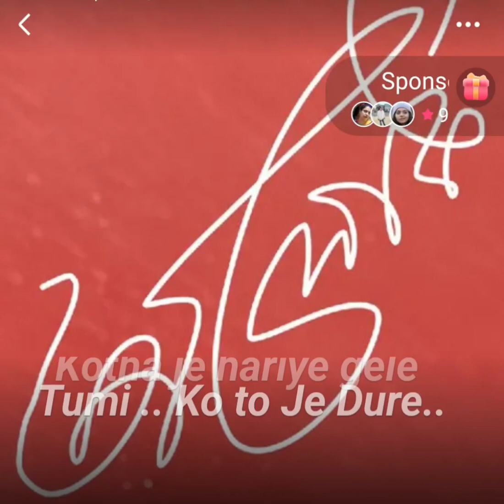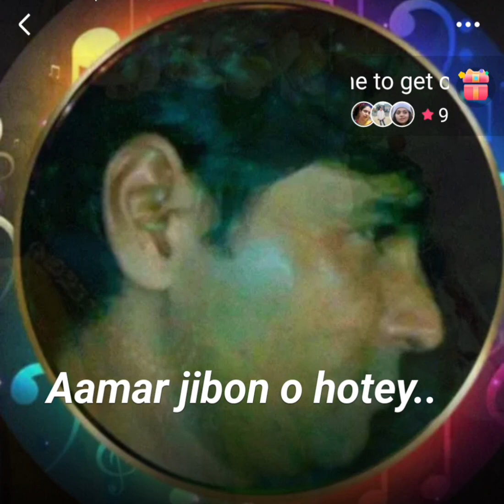TUMI KATO JE DURE#তুমি কত যে দুরে